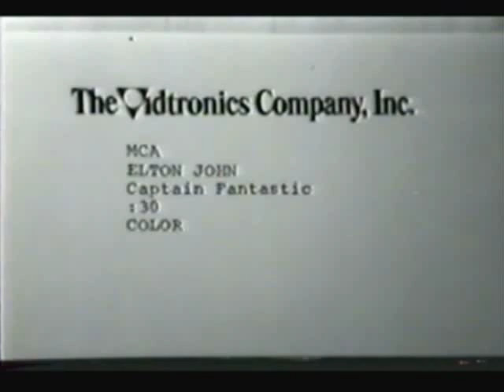Groovy Movies: 1975 TV Commercial for Elton John's "Capt. Fantastic & The Brown Dirt Cowboy" LP